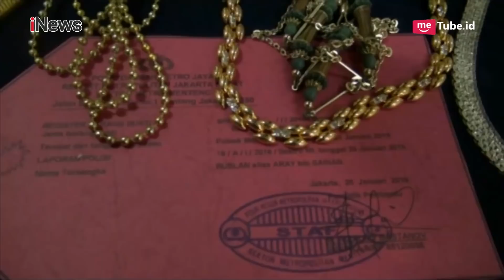Terlilit Utang Rp30 Juta, Sopir Pribadi Rampok Rumah Majikan di Menteng - iNews Siang 04/02